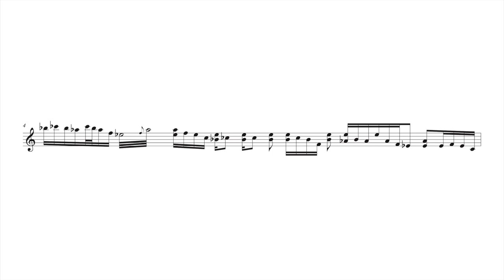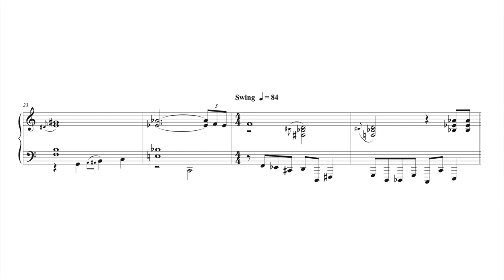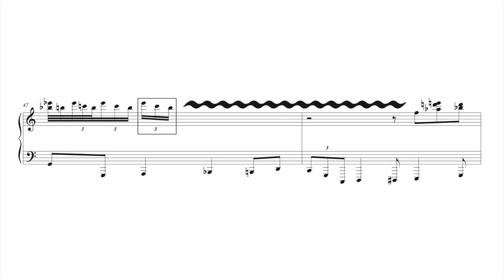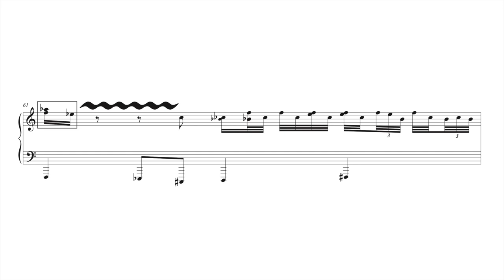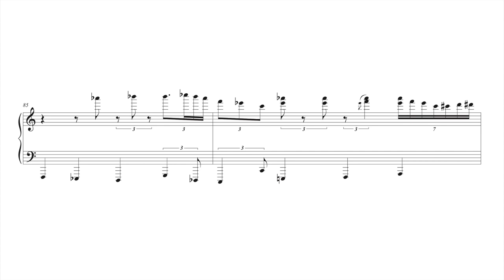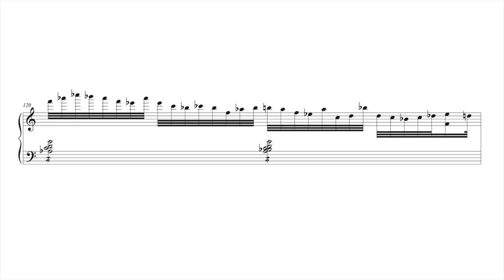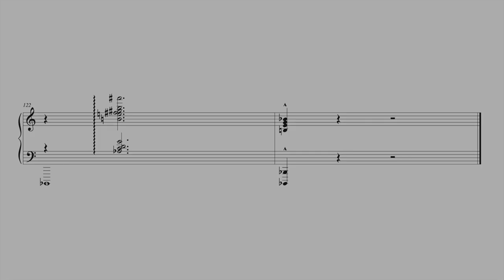Blues for Dwike (Andy Wasserman transcription)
"Blues for Dwike," written and performed by Andy Wasserman; transcribed by Chris Bandy. This is a monster performance. I think it's one of the top two bluesiest recordings I've heard, along with Oscar Peterson's Sandy's Blues. Enjoy!

Andy has graciously granted me full permission to sell this transcription.

Do you have a transcription request?

This video was released 7 days early for my fantastic patrons:

Anonymous Supporter
Alan V.
Itamar L.
Chip W.
Richard B.

My dream is to make a living by creating music. You can help me make this happen!
If you are willing, here are a couple ways you can support me:

Anything and everything is greatly appreciated. Thank you SO much!

-Chris